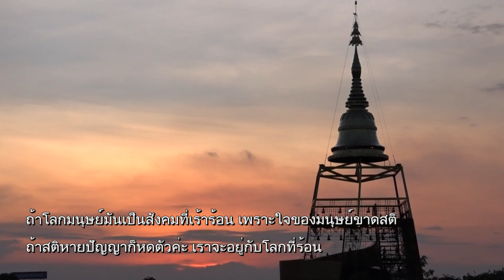ร่วมเดินทางไปแดนพุทธภูมิ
เวลา 05:58 น. ทุกวันเสาร์ - อาทิตย์ ออกอากาศวันที่ 16 มี.ค. 62